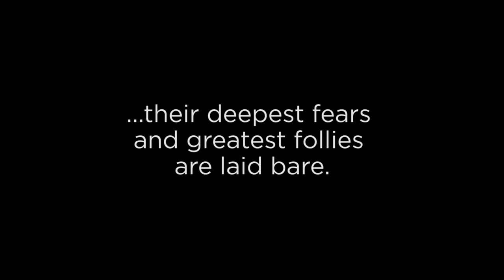The Humans | Trailer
Norman Rockwell, eat your heart out. This picture-perfect family gathering just got a little uncomfortable. THE HUMANS, now through February 17.